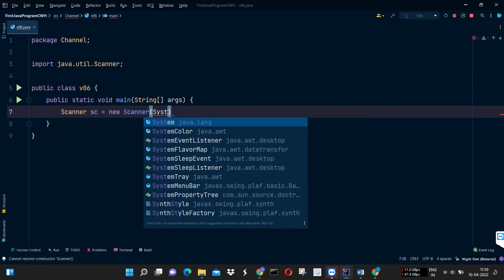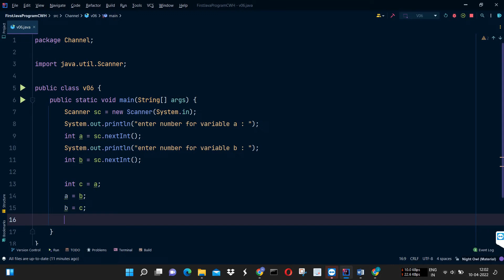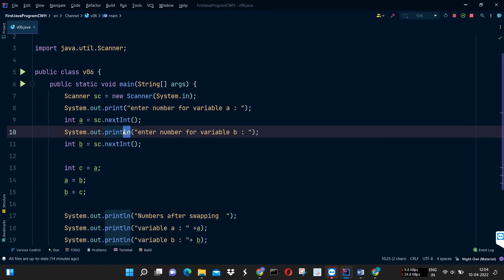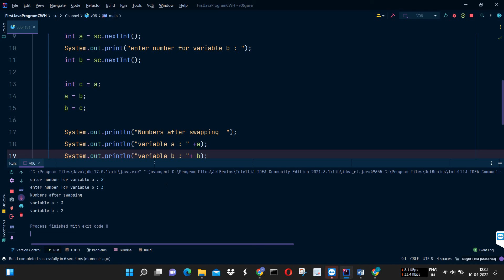Program to swap two given numbers in java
In this video we've shown the program to swap two given numbers in java.